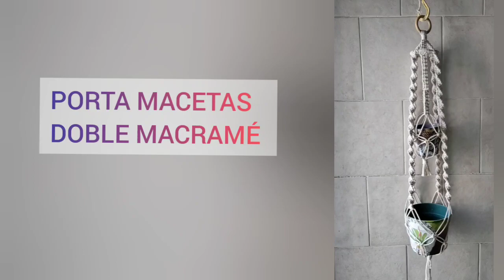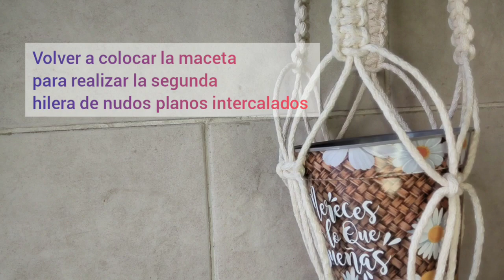Porta macetas doble macramé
notificado de cada nuevo video!

Da click en "Mostrar más" para ver más detalles del tutorial:

Hoy aprendemos como hacer un porta macetas doble en macramé! Ideal para decorar tu árbol, tu casa o donde quieras :)

No olviden dar ("ME GUSTA")❤️👍 , comentar y compartir me ayudaría mucho! atentos a Facebook para aparecer en mis videos *
 que tengas una linda semana!

🌈 𝑺𝒊𝒍𝒗𝒊𝒂